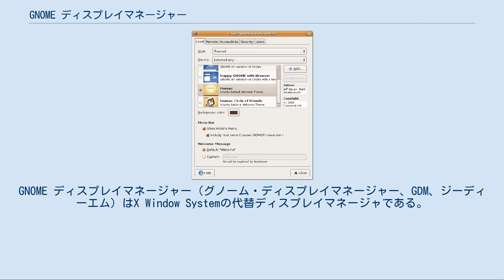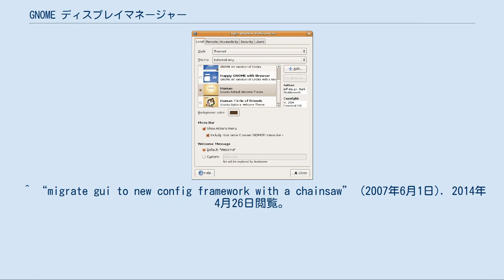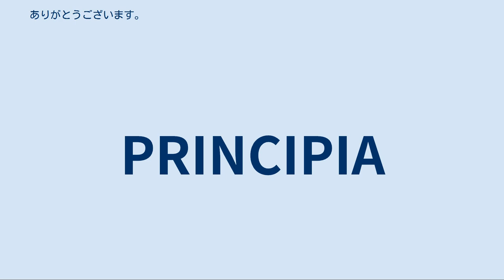GNOME ディスプレイマネージャー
GNOME ディスプレイマネージャー（グノーム・ディスプレイマネージャー、GDM、ジーディーエム）はX Window Systemの代替ディスプレイマネージャである。
 GDMの設定ウィンドウ X Window SystemはデフォルトでX Window Display Manager (XDM) を用いるよう設定されているが、XDMの設定に関する諸問題を解決する際には一般的に設定ファイルを編集する必要がある。
GDMを用いることでユーザーはコマンドラインを使用することなくディスプレイマネージャの設定をカスタマイズしたり、設定の問題点を発見することが出来るようになる。
ユーザーは、各ログインを基本としたセッションタイプを選択することが出来る。
また、バージョン2.2.1からはリリース告知にメンテナーとしても名を連ねている。
開発者らは、1707年連合法以来イングランド女王が存在していないことを後から知ったという。
 バージョン2.22まで、GDMにはいくつかイースター・エッグがあった。
これらはユーザ名ボックスに入力される文字列の形をとって現れる。
ソースファイルの "gui/guilogin.c" で定義されている"evil"関数で見つけることが出来る。
 ^ “ANNOUNCE: GDM 2.2.1, the "Just because you're not paranoid doesn't mean they're not after you" release” (2001年5月4日). 2008年4月17日閲覧。
 ^ “ANNOUNCE: GDM 2.5.90.2 (unstable), the "Nose poking" release” (2004年3月4日). 2008年4月17日閲覧。
 ^ “migrate gui to new config framework with a chainsaw” (2007年6月1日). 2014年4月26日閲覧。
 ^ “gdm - guilogin.c”. 2009年8月26日閲覧。
 ^ “Diff of /trunk/gui/gdmlogin.c, revision 304” (2001年3月5日). 2008年4月19日閲覧。